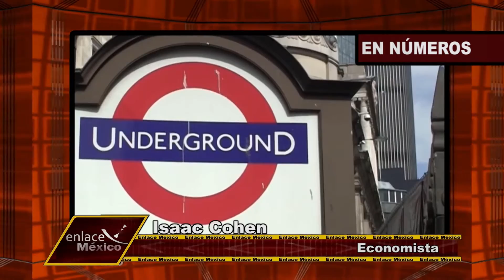BAJA LA EXPECTATIVA DE CRECIMIENTO DE LA ECONOMÍA GLOBAL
La salida de Reino Unido de la zona Euro genera disminución del crecimiento económico global, incluyendo América Latina.